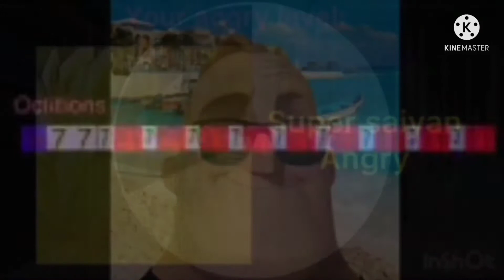Credits to @MathisRV NGGYU Multiplicating to ABSOLUTE INFINITY TIMES !!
1 hour to complete ! @MathisRV  and @omgitsgreebeguys Is Creator_G and MRV ! Loud warning !